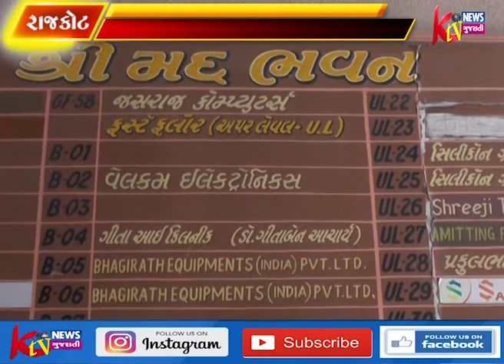રાજકોટમાં ઢેબર રોડ પર આવેલ કાંટા વિકાસ ગૃહની સામે શ્રીમદ ભવનમાં 3જ મળે આગ લાગી